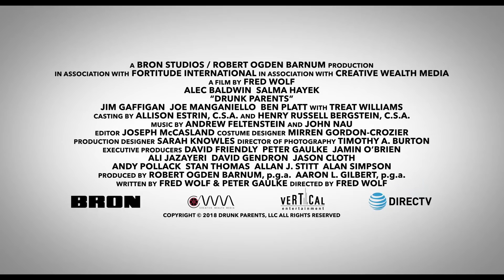DRUNK PARENTS Official Trailer (2019) Salma Hayek, Alec Baldwin Comedy Movie HD